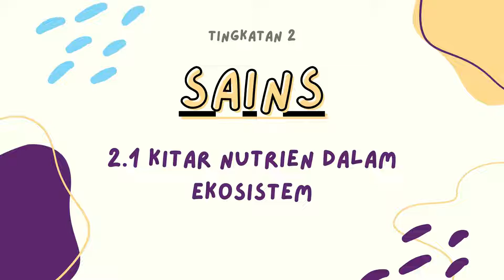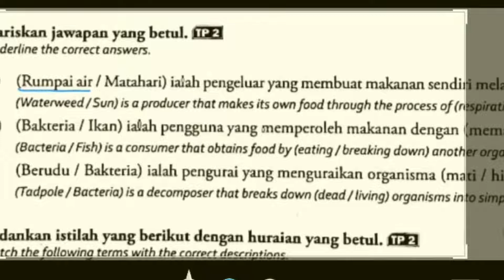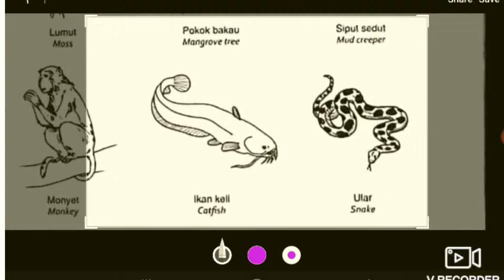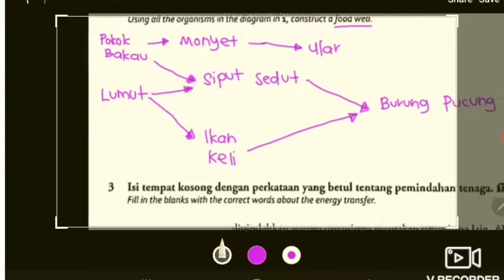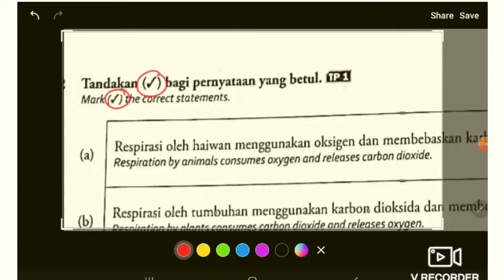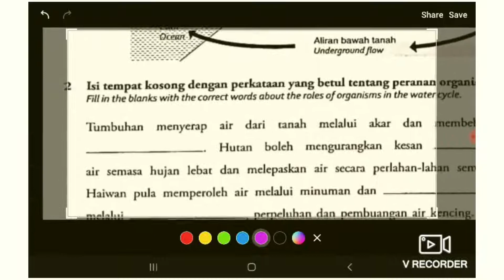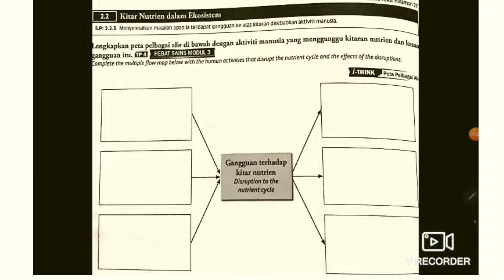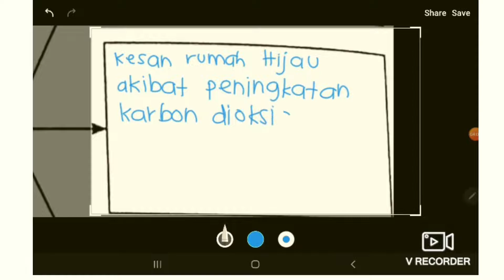SAINS TINGKATAN 2 BAB 2 [2.1 KITAR NUTRIEN DALAM EKOSISTEM]